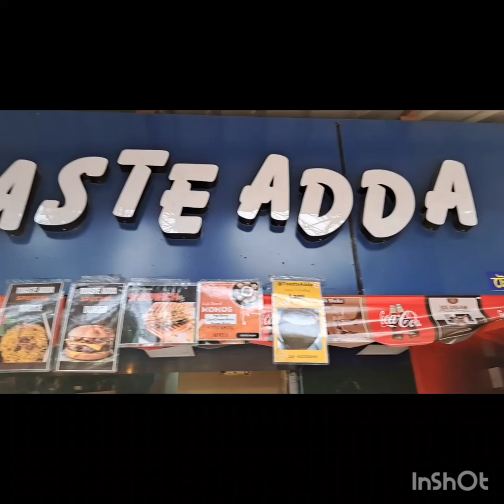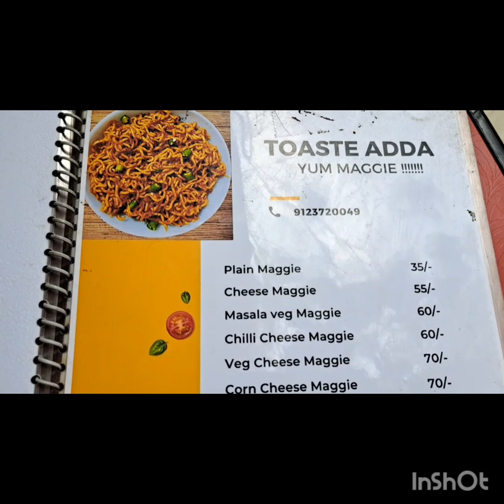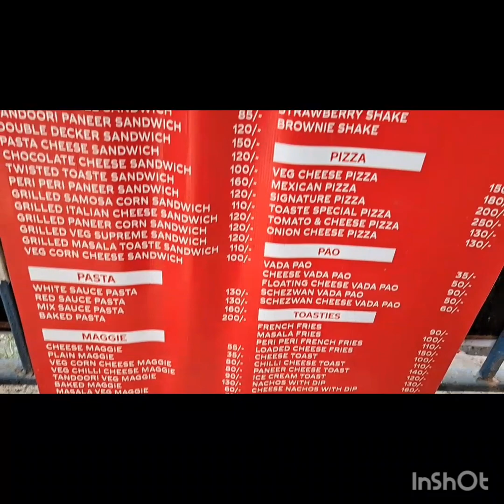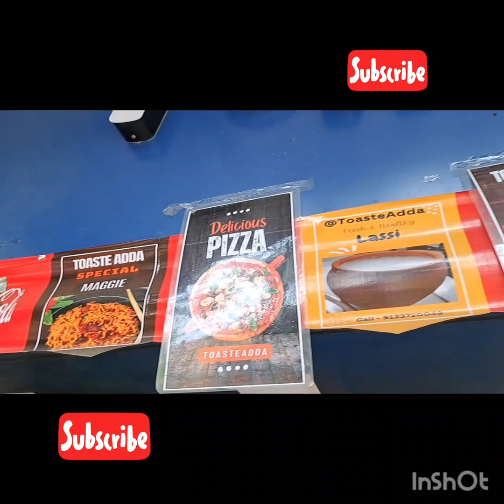10 yrs old Best Snacks Shop in south Kolkata @Toaste Adda 🍔🍟 Veg Fast Food shop 😋 Invitation Vlog💖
💖Am visit this place 23rd May 2023 .this is invitation vlog. Really nice  staff behavior  .This is 10 yrs old Fast food shop in south kolkata. All my frnds visit hurry up!! All types beverages snacks available. Vegetarian shop purely .

▪️Food photography click by: Ipshita Das

▪️Am try items:

Veg corn sandwich
Lassi
Steamed veg momo
Garlic bread ( Must Try)

▪️Thank you so much @Amit chowdhury for Inviting me as a Blogger.

▪️Shop Address: Block B, Sreebhumi, Lake Town, South Dumdum, West Bengal 700048

▪️Taste : 5/5
▪️Quality: Good

▪️Outdoor seating
▪️Delivery
▪️Takeaway

▪️Order Food Online from Toaste Adda - Lake Town Sreebhumi, Lake Town Lake Town and see it's menu for Home Delivery in Kolkata. ... Paneer Cheese Toast.